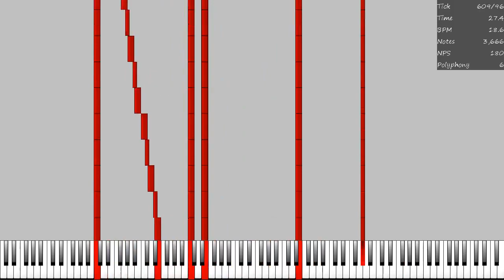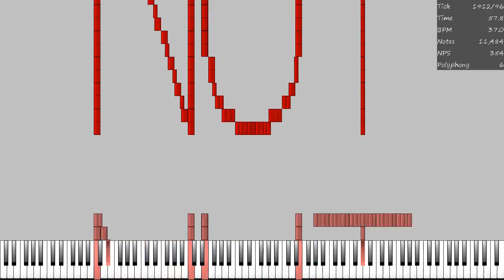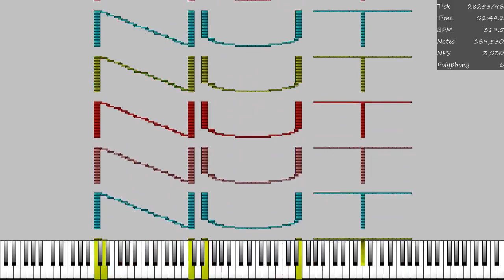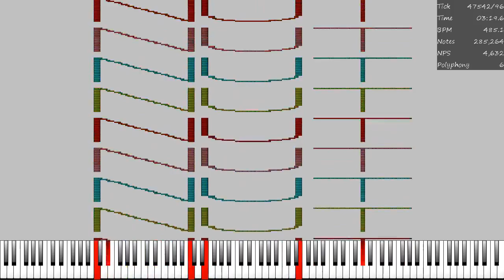[MIDI] NN2.mid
Used Program: UMP, FFmpeg
Used Soundfont: Timbers Of Heaven 4.00
Used Synth: Keppy's MIDI Converter (500 Voices)